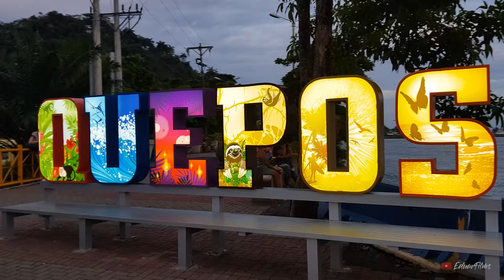Manuel Antonio Costa Rica - 10 Consejos / Tips / Guía de Viaje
Manuel Antonio es sin lugar a dudas uno de los lugares favoritos para conocer cuando se visita Costa Rica.
El parque nacional, las playas, los animales y todas las actividades de aventura qye hay en la zona, hacen que sea un lugar muy atractivo para los turistas.
Y dada la gran cantidad de informacion turistica que hay en este lugar a veces es un poco confuso saber que realmente vale la pena hacer y que no.
Pero para suerte de ustedes, yo he visitado este lugar desde que tengo memoria, y en este video les voy a dar algunos consejos para visitar  Manuel Antonio.

0:00 - 0:55 Intro
0:56 - 4:06 Parque Manuel Antonio
4:07 - 5:05 Playa Espadilla
5:06 - 5:48 Playa Biesanz
5:49 - 6:31 Canopy
6:32 - 7:02 Rafting
7:03 - 7:43 Catamaran
7:43 - 8:14 Hotel Mariposa
8:15 - 8:59 Ronny's place
9:00 - 9:46 Quepos y Marina
9:47 - 10:31 Nahomi
10:32 - 11:04 Outro